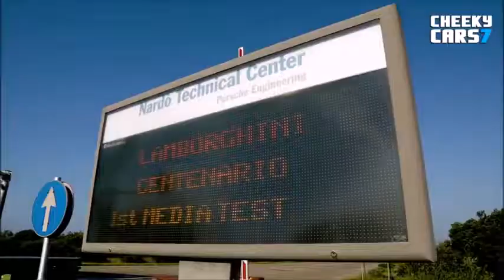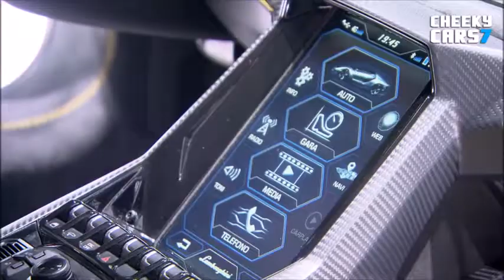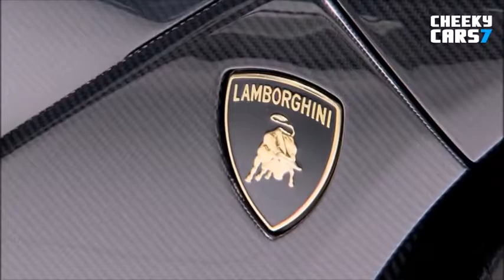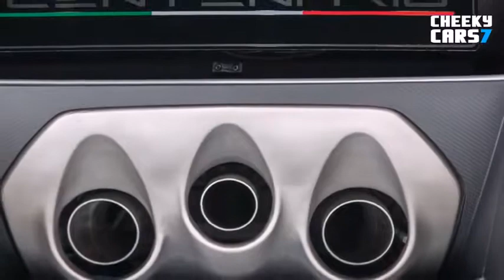THE ALL NEW 2017 LAMBORGHINI CENTINARIO IS HERE WITH TS COMP REV AND PERFORMANCE